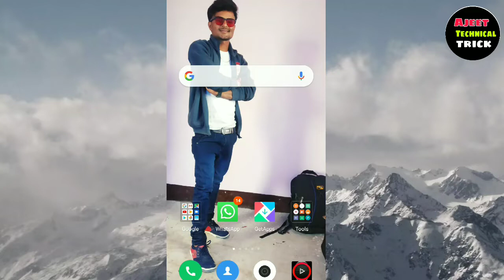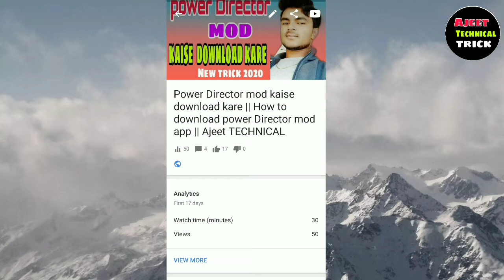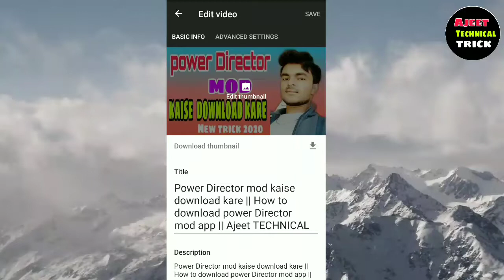video par thumbnail kaise lagaen || thumbnail kaise lagaye YouTube home page per 2020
Hiii. Gus..
hello dosto aap sab kaise hai dost aaj ka Mera topic kafi interesting hai to aap sabse Mera request hai ki video ko star se lekar end  tak jarur dekhiae agar Mera video achha lage to plz like and comment with subscribe jarur kare plz 🙏🙏